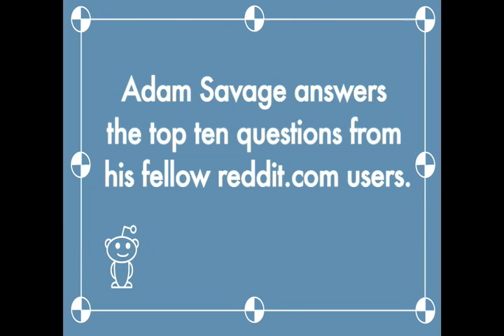Adam Savage From Mythbusters Interviewed by reddit.com - Part 3 of 3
Adam Savage from Mythbusters is interviewed by the users of We asked him the top ten questions voted on by the users in

'MYTHBUSTERS' LAUNCHES SEVENTH SEASON WEDNESDAYS AT 9PM
BEGINNING APRIL 8 WITH TWO-HOUR DEMOLITION SPECIAL.